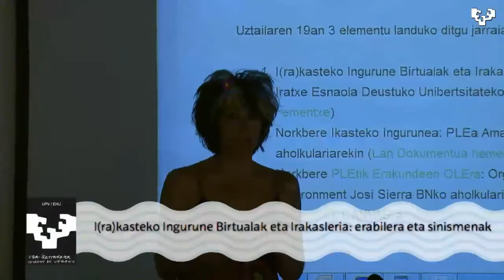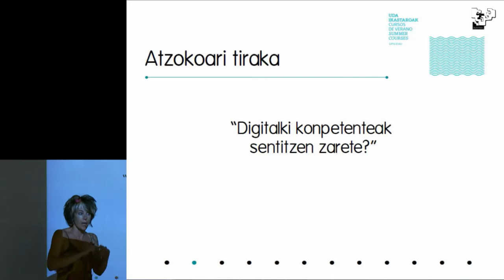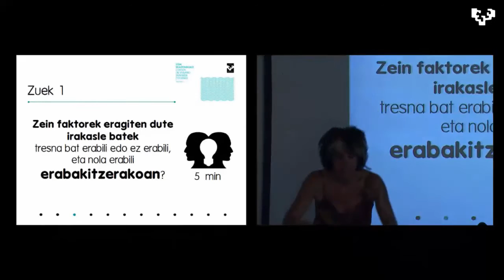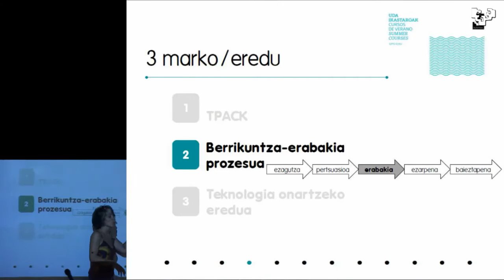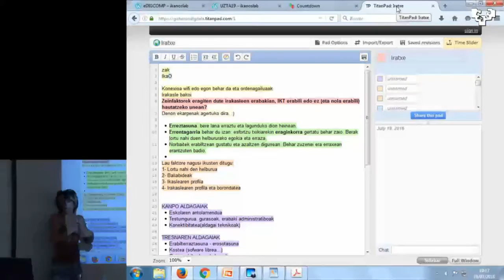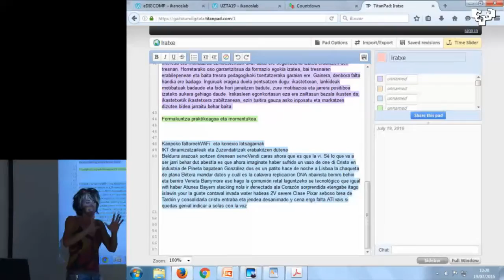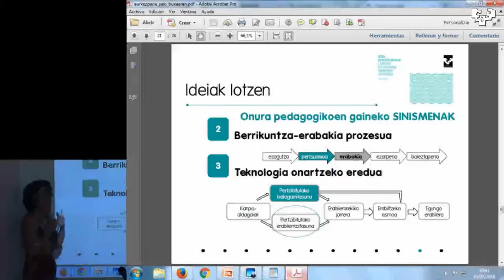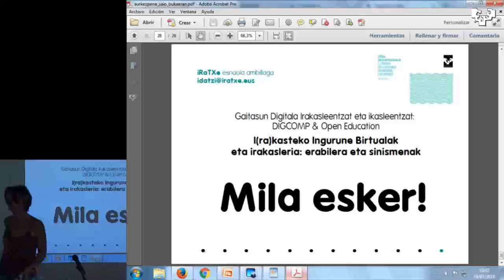Iratxe Esnaola eDIGCOMP.en I(ra)kasteko Ingurune Birtualak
Iratxe Esnaola Arribilaga Deustuko Unibertsitateko irakasleak “I(ra)kasteko Ingurune Birtualak eta Irakasleria: erabilera eta sinismenak” azaltzen du eDIGCOMP.en Donostiako 339 Udako Ikastaroan @UPVeranoEHUdan-ek antolatuta @BGnagusia.rekin batera